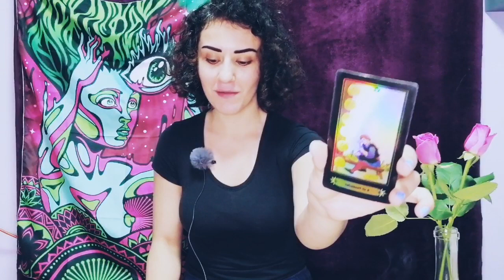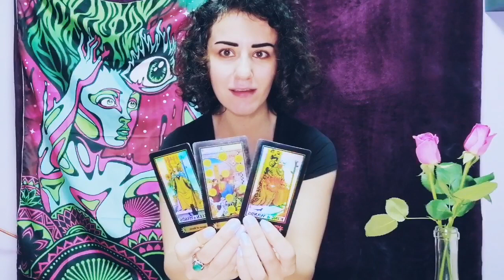SAGITTARIUS - YOU HAVE THE POWER | OCTOBER 2021 | TAROT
FREE GENERAL TAROT READINGS

-Live Yes/No Questions Tarot Readings!

Please Keep in Mind, GENERAL Tarot Readings CANNOT resonate with everyone!! IF this reading doesn't resonate with you completely, check your Moon Sign, Rising/Ascendant Sign, And/or your Venus sign, and any Other Placements in your Natal Chart, to get an Overall idea regarding your situation. If you don't know your placements click on the link below and Find Out!

And remember to trust your intuition, above all.